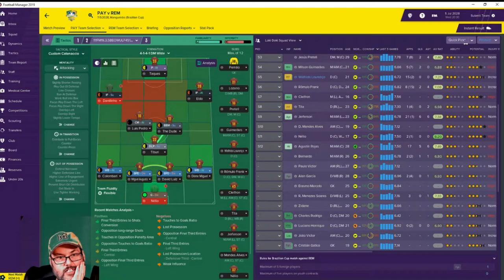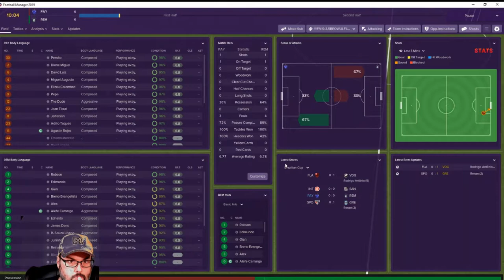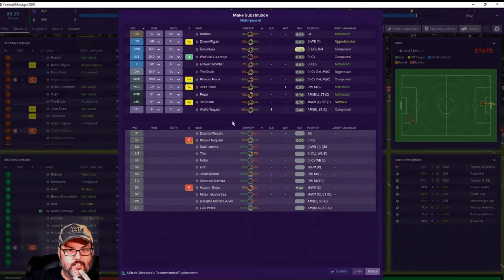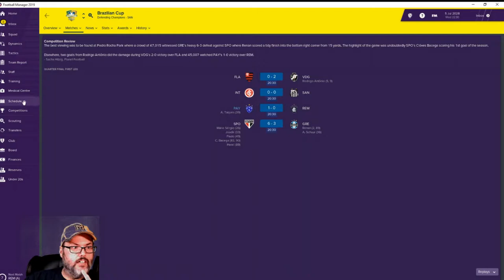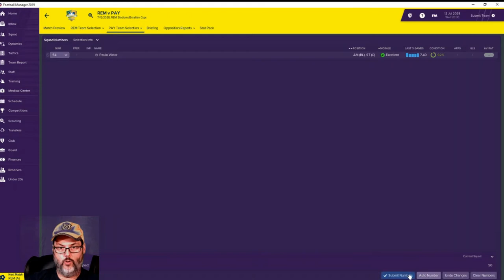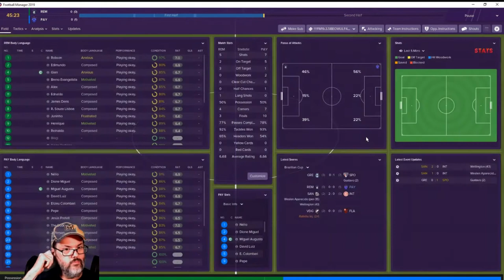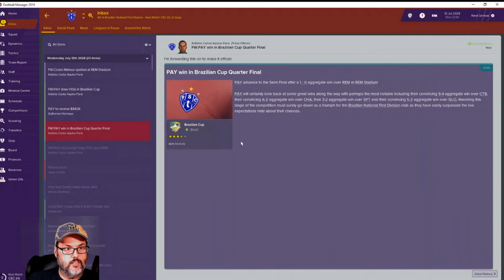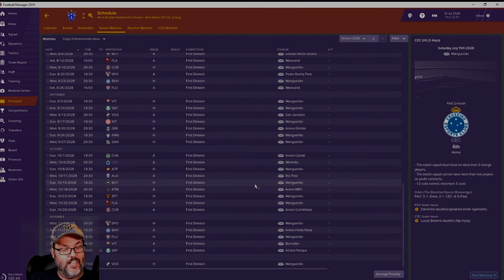FM19 Brazil - C4 Ep. 15 - Cup Quarter Finals